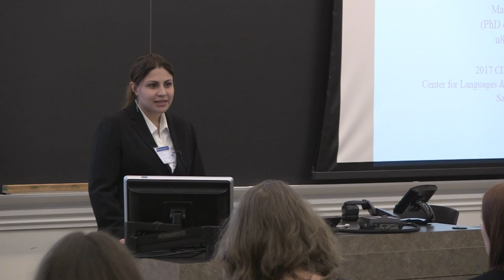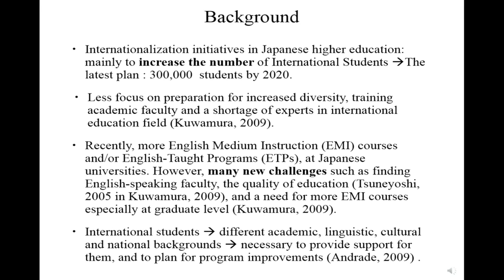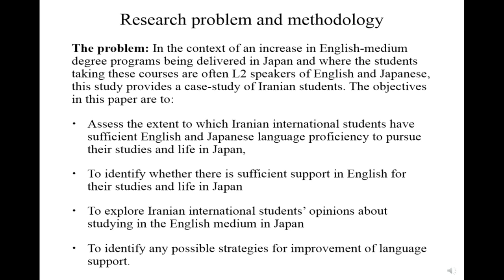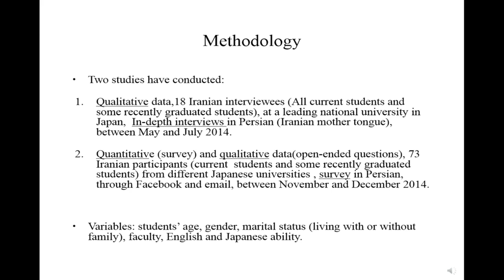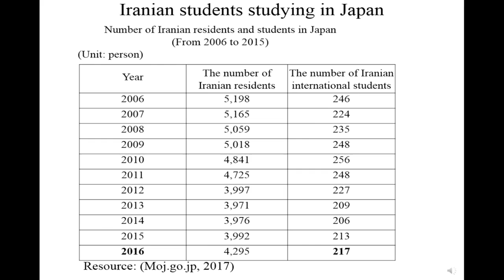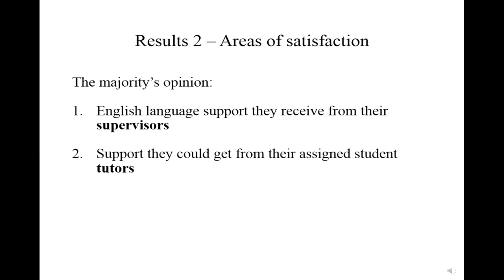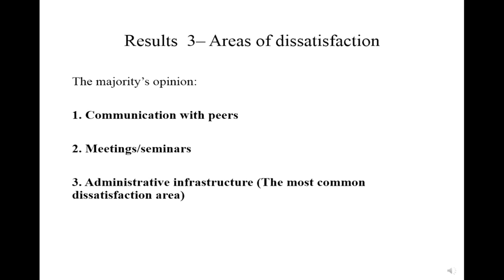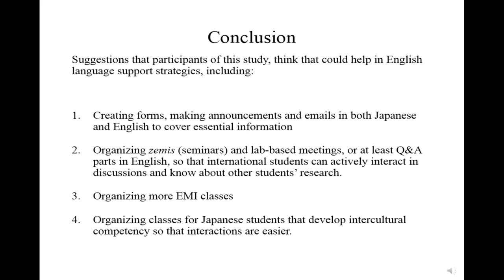Mahboubeh Rakhshandehroo: Osaka University, Japan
Conference Abstract: A mixed-methods investigation of the language environment of Iranian students on English-taught programs in Japanese universities.